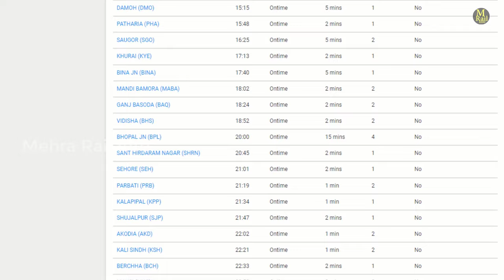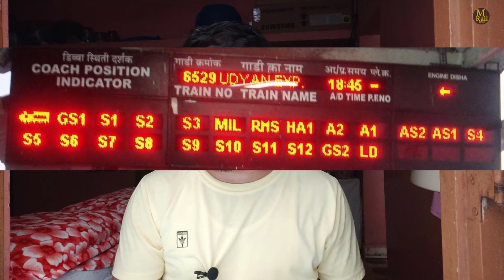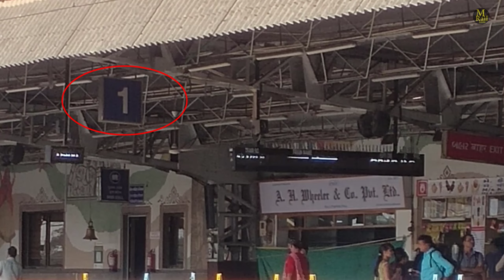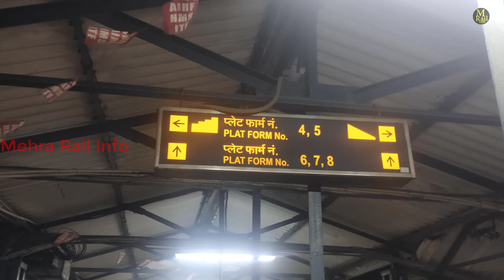platform number kaise pehchane, train ka coach position kaise pata karte hai, 2s coach position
प्लेटफार्म नंबर कैसे पहचाने, how to identify platform number, kaun si train kis platform par aayegi kaise pata kare online, 2s coach position kaise pata kare.